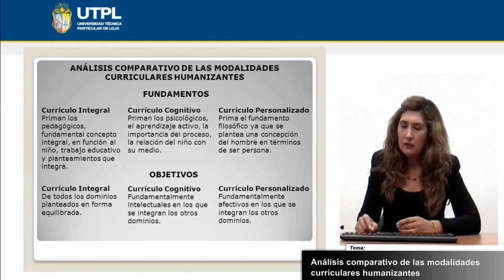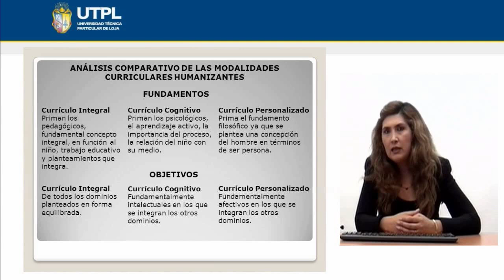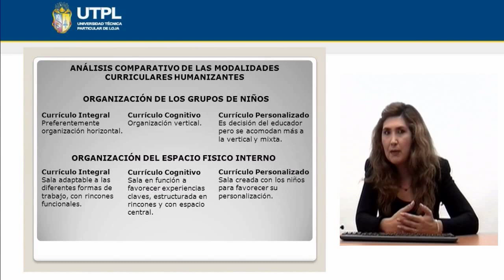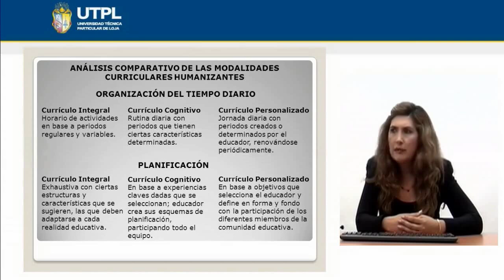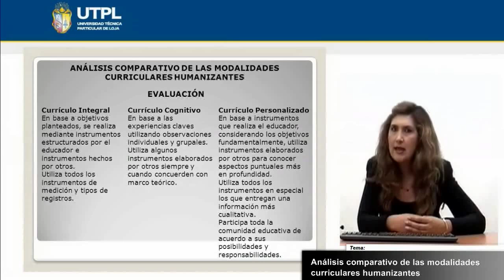UTPL ANÁLISIS COMPARATIVO DE LAS MODALIDADES CURRICULARES [(CCEE) (MÉTODOS DE EDUCACIÓN PREESCOLAR)]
Educación Infantil
Métodos de educación preescolar
Tema: Análisis comparativo de las modalidades curriculares
Ponente: Mg. Jhanet Tamay Ochoa